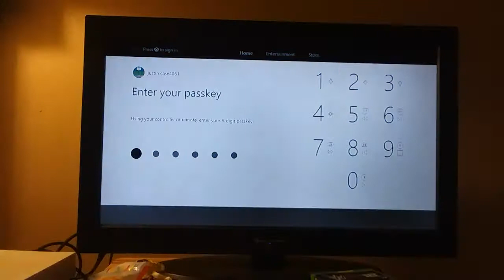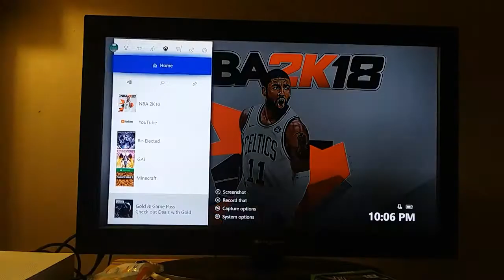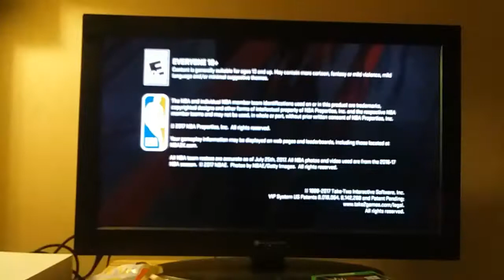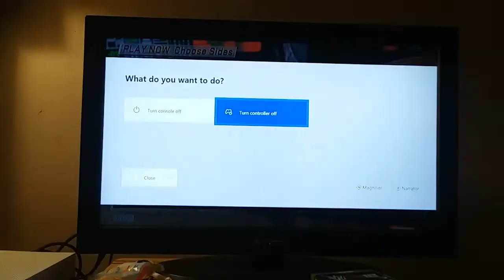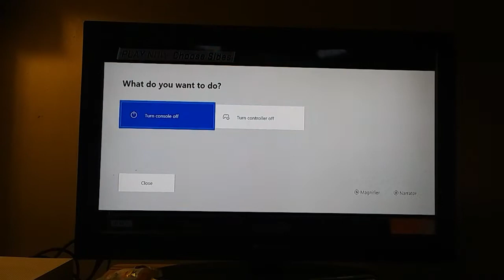Recreate LeBron James's first round game 6 Indiana Pacers buzzer beater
Shout out to all my fans